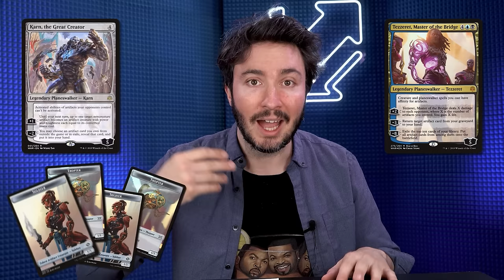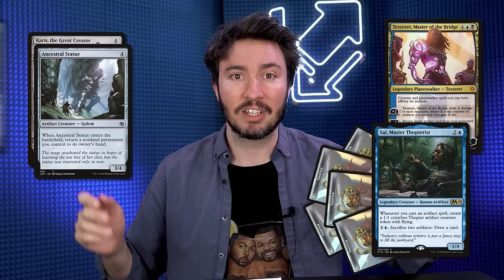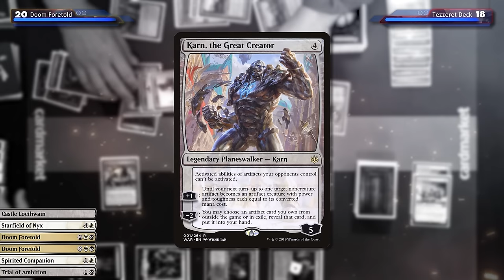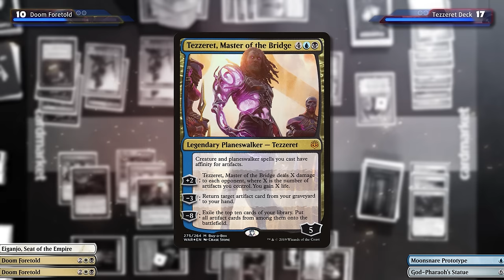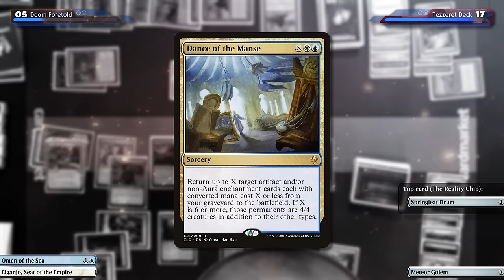We Play Your Decks | Grixis Affinity vs Enchantment Tribal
You sent us your Pioneer decks under 100 Euros on Cardmarket and we played them. The winner gets the deck!